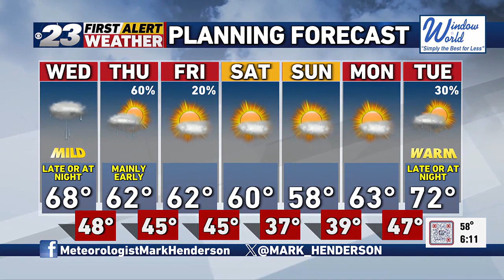Mark's Tuesday Forecast -- 10/17/2023